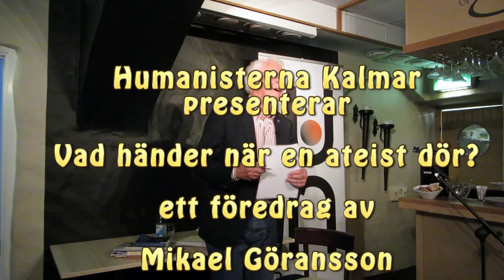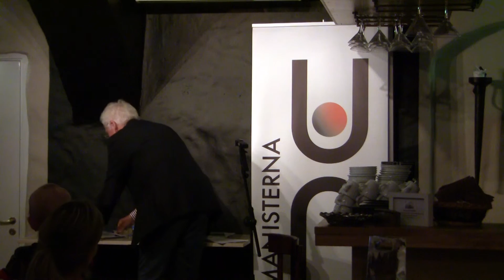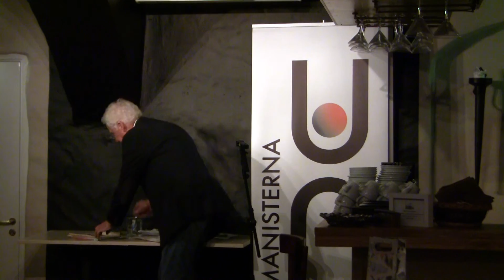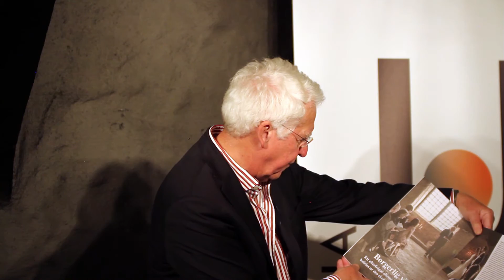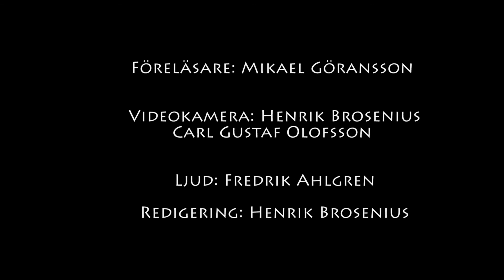Vad händer när en ateist dör?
Mikael Göransson är tidigare ordförande i Humanisterna och har sedan 1995 varit en av de flitigaste borgerliga officianterna i landet. Han har erfarenhet från närmare 1300 barnvälkomnanden, vigslar och begravningar. Han har medverkat i ”Den svenska högtidsboken” som utkom år 2000 och som används som stöd för humanistiska ceremonier med förslag på texter och sånger.

Mikael Göransson dela med sig av sina erfarenheter av olika ceremonier, med tonvikt på begravningar. Vad händer när man dör och inte är medlem i Svenska kyrkan? Hur går en humanistisk begravning till? Vad är poängen med att ha ett humanistiskt barnvälkomnande? Och varför väljer numera en majoritet av brudparen att vigas utan att blanda in kyrkan eller andra religioner?

Vill du veta mer om Mikael så ta en titt på